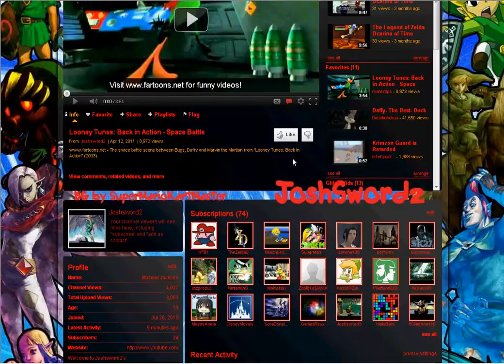My Old Channel.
I'm gonna miss this old design. Thanks youtube for screwing it up.